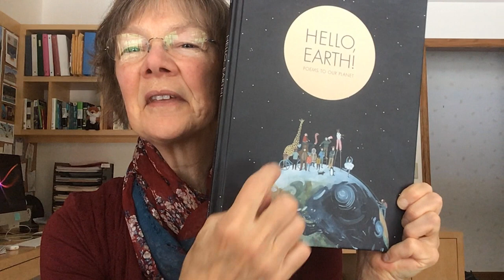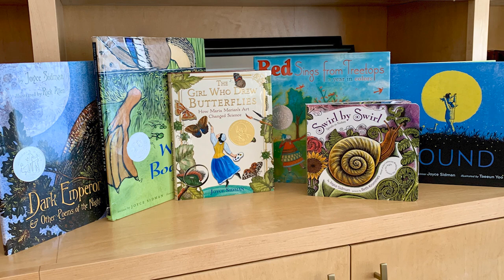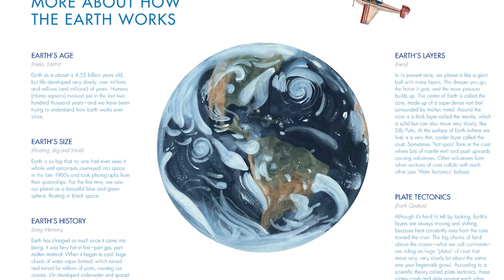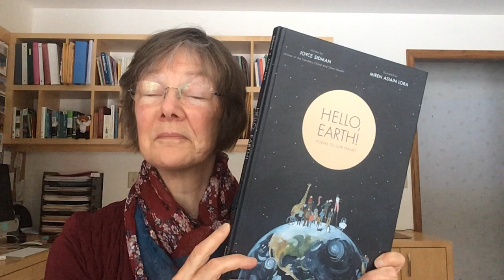Read aloud: Hello, Earth! Poems to Our Planet by Joyce Sidman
Hello, Earth!
Poems to Our Planet
Written by Joyce Sidman
Illustrated by Miren Asiain Lora
Ages 5 to 9
HARDCOVER; Coming Soon: 2/9/2021
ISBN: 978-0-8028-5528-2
We walk on Earth’s surface every day, but how often do we wonder about the incredible planet around us? From the molten cracks below to the shimmering moon above, Hello, Earth! explores the wonders of the natural world. This playful journey across our puzzle-piece continents does not hesitate to ask questions—even of the Earth itself!

Joyce Sidman’s imaginative poems encourage boundless curiosity, and Miren Asiain Lora’s stunning paintings capture the beauty of Earth’s ecosystems, creatures, and powerhouse plants. The book concludes with extensive scientific material to foster further learning about how the earth works, from water cycles to plate tectonics to the origin of ocean tides.

A gorgeous, expansive celebration of science and art, Hello, Earth! is a book to cherish in whatever landscape you call home.

“Requesting that the planet supply resolve to its denizens on top of supporting life seems like a big ask, but Sidman does a credible job of demonstrating Earth’s resilience.”
— Publishers Weekly

“Lithe, accessible poetry celebrates our world’s mind-boggling grandeur—and humanity’s role as her steward.”
— Kirkus Reviews (starred review)

“A must-have for all schools and libraries that wish to maintain a current and vibrant poetry collection for young people.”
— School Library Journal (starred review)